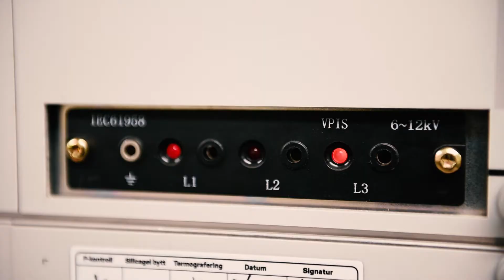Film Erika & Benny 2 min